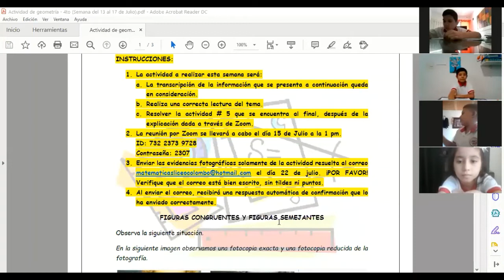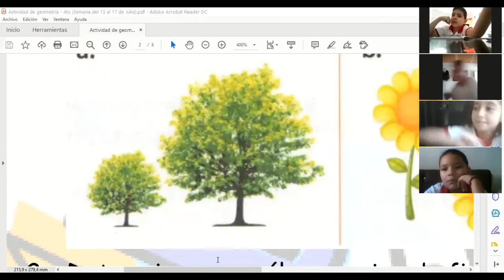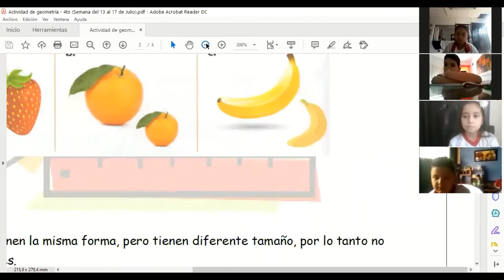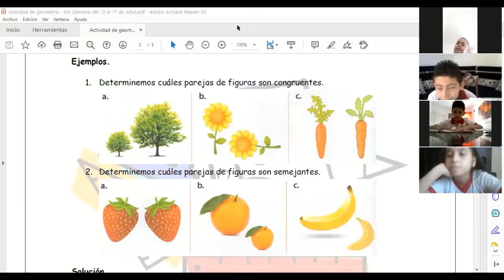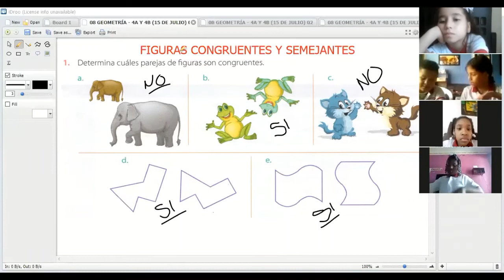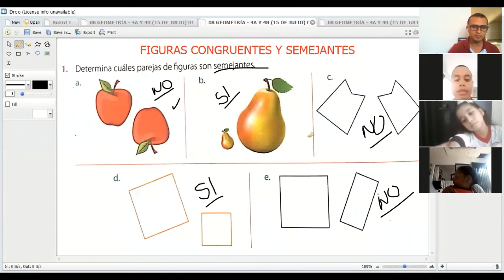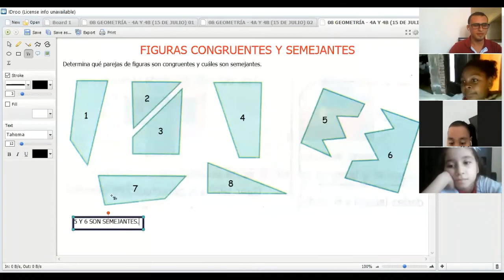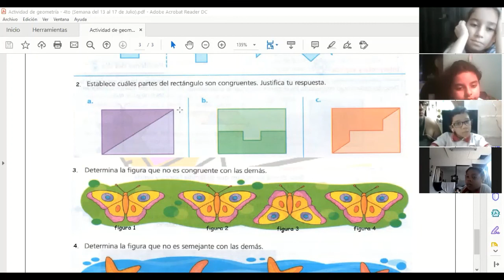CLASE DE GEOMETRÍA DÍA 15 DE JULIO - GRADOS 4A Y 4B, LICEO COLOMBO IRLANDÉS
Explicación sobre las figuras características de las figuras congruentes y semejantes, correspondiente al grado cuarto del día 15 de julio.